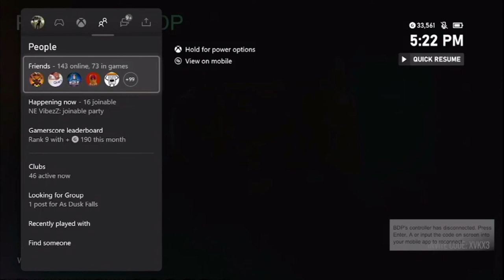BDP Stream moments #1